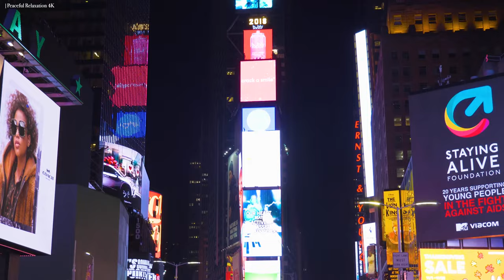New York 4K Video UHD - Relaxing Piano Music, Beautiful Nature Scenic | Stress Relief,Anxiety Relief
New York, often called New York City or NYC, is the most populous city in the United States. With a 2020 population of 8,804,190 distributed over 300.46 square miles (778.2 km2), New York City is the most densely populated major city in the United States and more than twice as populous as Los Angeles, the nation's second largest city. New York City is located at the southern tip of New York State. It constitutes the geographical and demographic center of both the Northeast megalopolis and the New York metropolitan area, the largest metropolitan area in the U.S. by both population and urban landmass. With over 20.1 million people in its metropolitan statistical area and 23.5 million in its combined statistical area as of 2020, New York is one of the world's most populous megacities, and over 58 million people live within 250 mi (400 km) of the city. New York City is a global cultural, financial, entertainment, and media center with a significant influence on commerce, health care and life sciences, research, technology, education, politics, tourism, dining, art, fashion, and sports. Home to the headquarters of the United Nations, New York is an important center for international diplomacy and is sometimes described as the capital of the world.